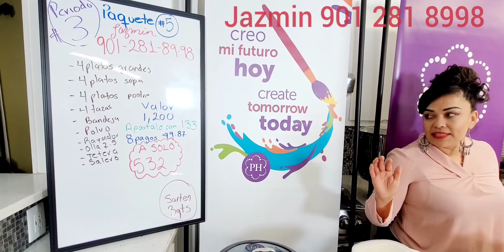Princess House vajilla Marbella paga solo 532 válido al 25 de marzo 📲901 281 8998